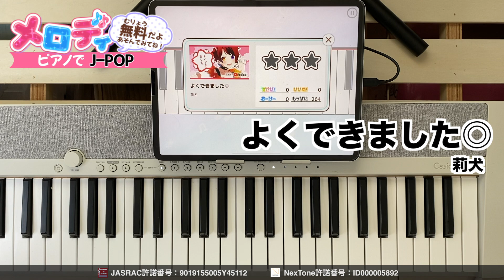【よくできました◎ - 莉犬】ピアノで弾いてみた｜メロディ